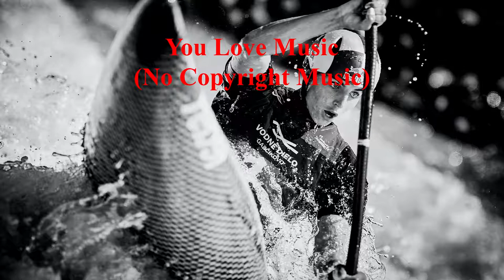YANQRA - Elation | You Love Music (No Copyright Music)